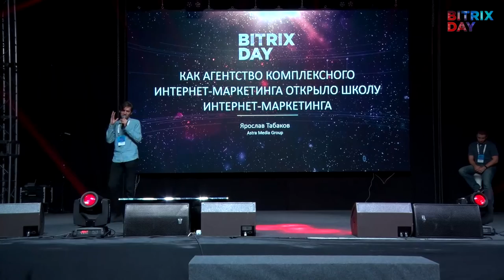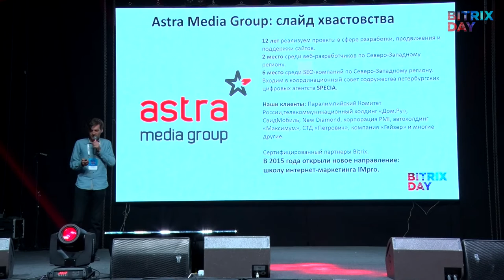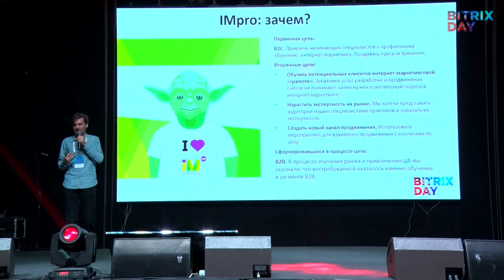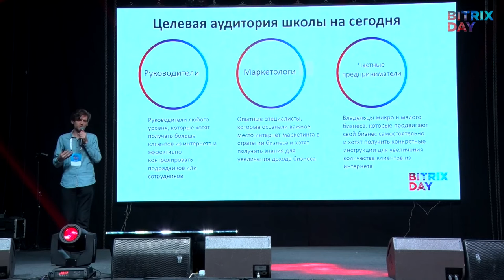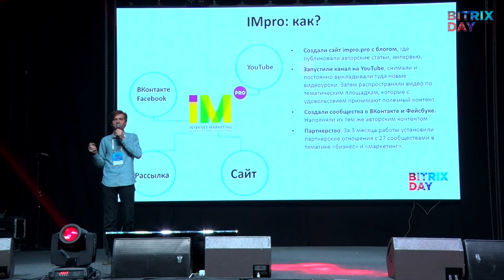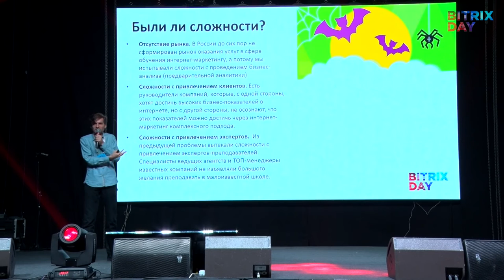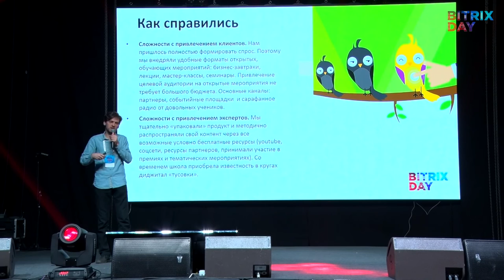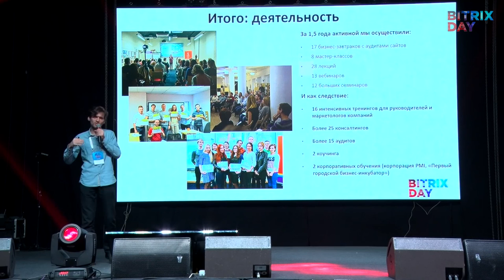Серия коротких докладов: Успехи и неудачи при старте новых направлений, Ярослав Табаков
Ярослав Табаков, Astra Media Group.